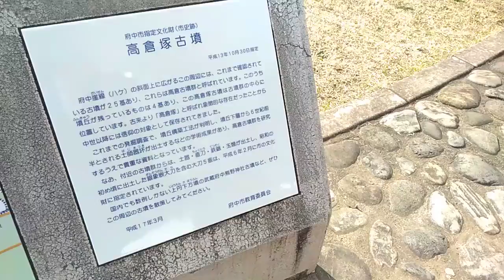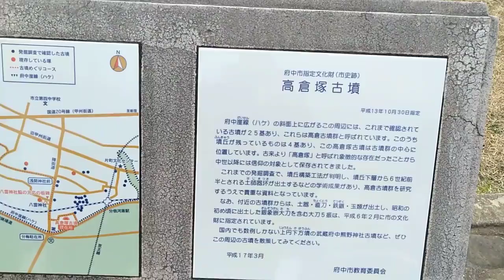高倉塚古墳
遺跡・古墳シリーズ
分倍河原周辺古墳巡り

東京都府中市にある分倍河原駅から歩いて10分程度の所にある、高倉塚古墳を納めた動画になります。
分倍河原駅周辺には、古墳が多いようで動画中にある「古墳マップ」で複数の古墳が確認できます。
全部で25基あるそうです。

そのうちの古墳に墳丘が残っている古墳の動画を撮ってきました。
この動画では、古墳巡りの最初の古墳「高倉塚古墳」になります。
この古墳は、八王子市の船田古墳と違って、市街地の中に古墳の墳丘がマッチした景観になっていました。

府中市の高倉塚古墳のホームページ

hikariniumのひかりは光の光。ハイ。